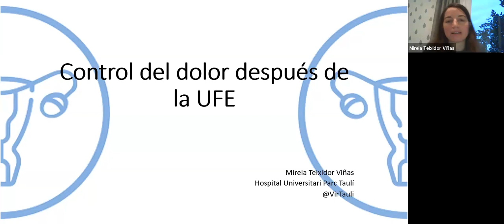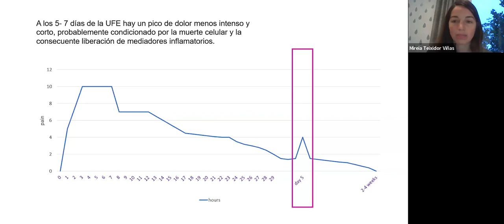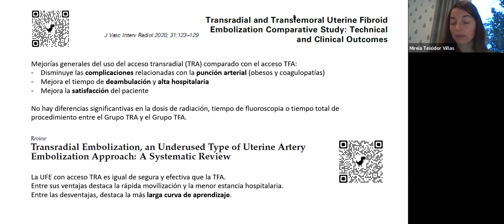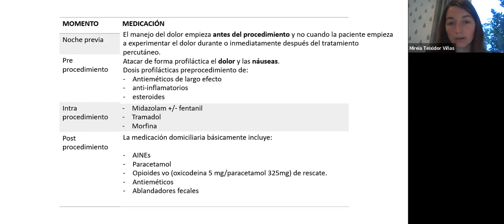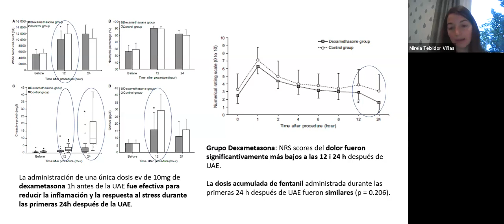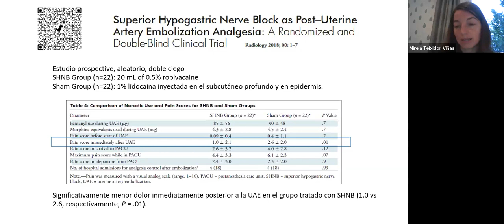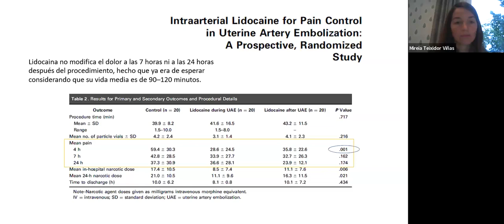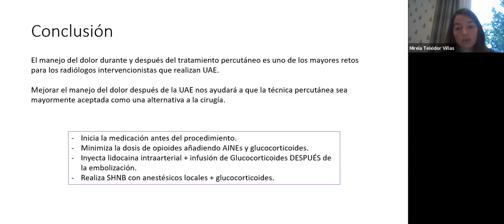521- Manejo del dolor asociado a la embolización de miomas uterinos.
Dra. Mireia Teixidor